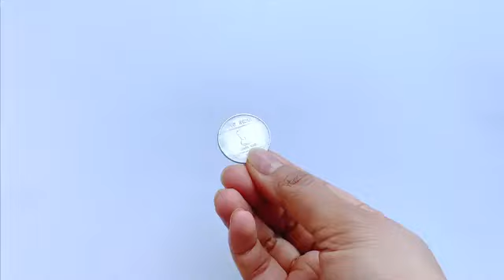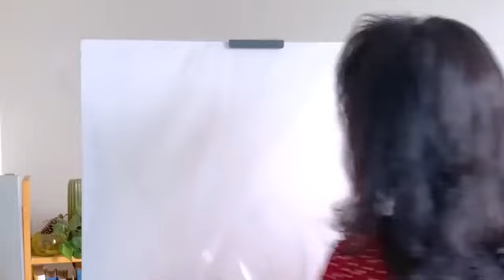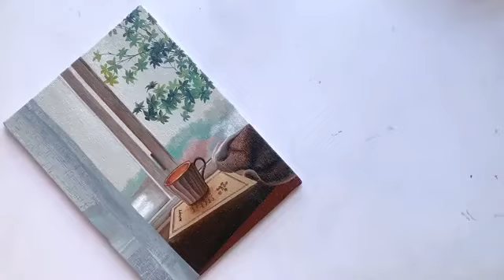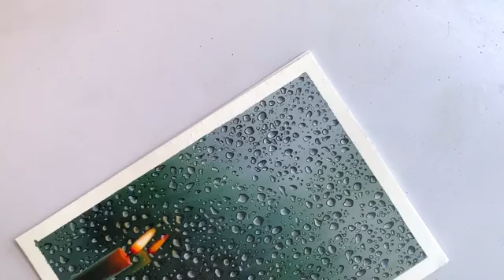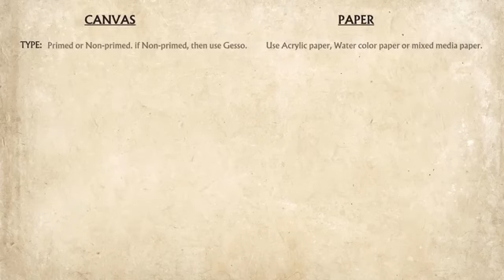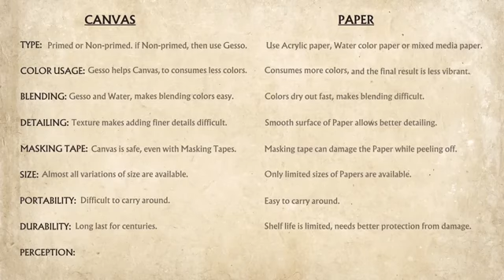using canvas pads for nameplates, there are several materials and characteristics to consider.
When it comes to using canvas pads for painting nameplates, there are several materials and characteristics to consider. Here’s a breakdown:

Canvas Pad Materials
Cotton Canvas

Characteristics: Made from natural cotton fibers; durable and flexible.
Benefits: Absorbs paint well, allowing for vibrant colors. It's suitable for various mediums, including acrylics and oils.
Uses: Ideal for personalized nameplates with intricate designs and textures.
Linen Canvas

Characteristics: Made from flax fibers; known for its strength and durability.
Benefits: Provides a smooth surface that holds paint well, resulting in fine details. It has a luxurious feel and a natural look.
Uses: Great for high-quality nameplates that require a refined finish.
Synthetic Canvas

Characteristics: Often made from polyester or a blend of synthetic materials.
Benefits: More resistant to moisture and UV rays, making it suitable for outdoor use. It's often less expensive than natural fibers.
Uses: Ideal for nameplates that will be exposed to the elements.
Key Features for Nameplates
Texture: Canvas pads can have a variety of textures, from rough to smooth. A smoother surface is better for detailed painting, while a rough texture can add an artistic flair.

Weight: Thicker canvas pads provide more durability and are less likely to warp or tear, making them a good choice for nameplates.

Priming: Some canvas pads come pre-primed (gessoed), which is ideal for painting, as it provides a better surface for color adhesion.

Common Uses
Personalized Nameplates: Artists can create custom designs for homes, offices, or gifts.
Decorative Signs: Canvas can be used for more artistic interpretations of nameplates, incorporating mixed media or unique painting styles.
Outdoor Displays: If using synthetic canvas, painted nameplates can be made for garden or outdoor areas.
Conclusion
Canvas pads provide a versatile and creative medium for painting nameplates, allowing for personalization and artistic expression. Depending on the desired finish and durability, choosing the right canvas material is essential. If you need more specific recommendations or techniques, let me know!